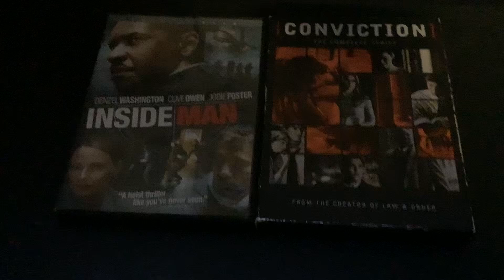Brody watching the opening to backdraft